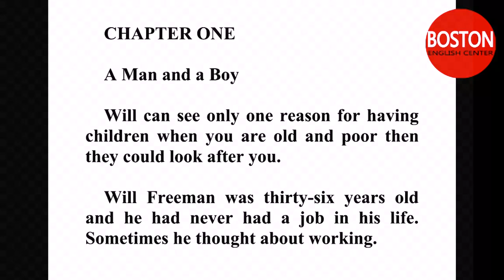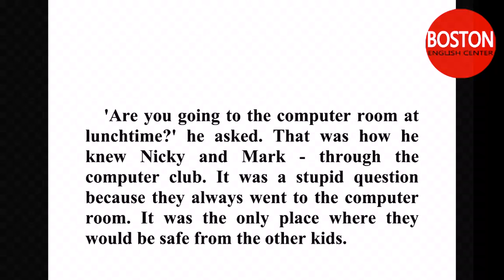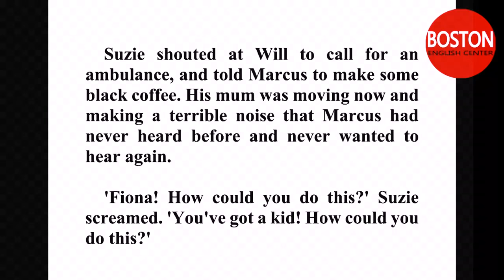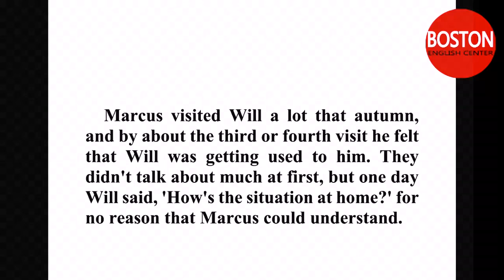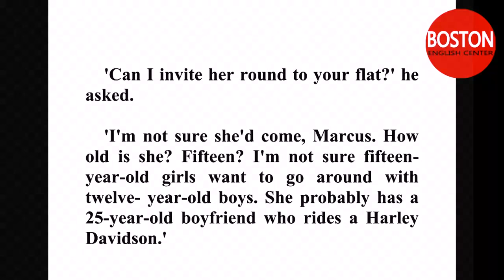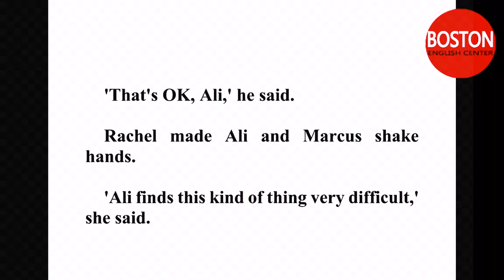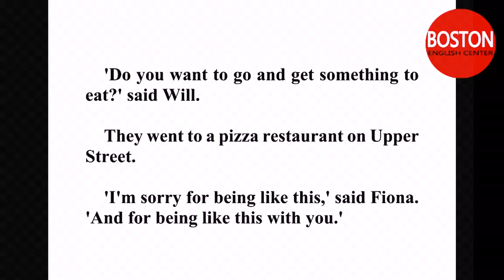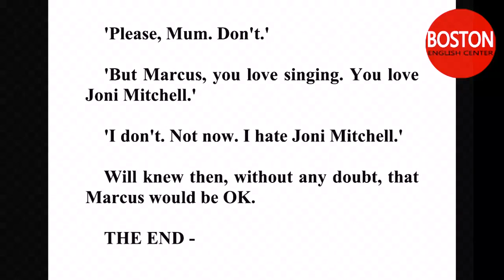English listening ABOUT A BOY Learn english through audiobook